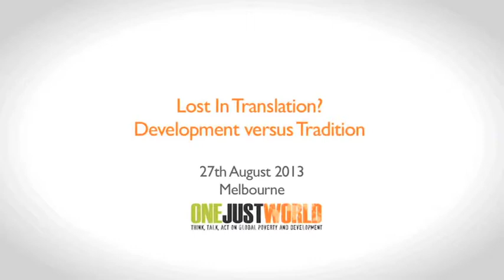Steve Pollard on economics and culture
Stephen Pollard

Consultant Development Economist, formerly Principal Economist with the Asian Development Bank

Stephen Pollard Steve Pollard has 40 years' experience working as an economist in macro, micro, sector and project analyses, in economic reform, economic management, and general development. He began his career as an Agricultural Economist with the World Bank Karonga Rural Development Project in Malawi in 1973. He has since undertaken other resident assignments in Kenya, Kiribati, the Turks & Caicos Islands, UK and the USA. He was a Director of a successful private company in Sydney, Australia from 1988 to 1992. He was then employed as a Research Fellow for the East-West Center in Hawaii from 1992 to 1996. He then worked for the Asian Development Bank as an economist in various positions from 1996 to 2011.

Stephen has extensive experience of short and medium term analytical and advisory assignments in Africa, Asia, the Caribbean, the Middle East, the Pacific Islands and South America. He is the author of several papers on economic development in Africa, the Pacific, and on private sector development, poverty and economic theory. He is now a consultant.

Mr. Pollard holds a Bachelor's Degree in Economics from the University of Lancast